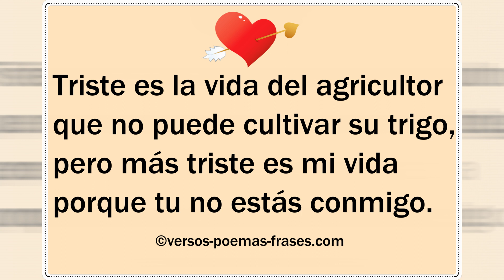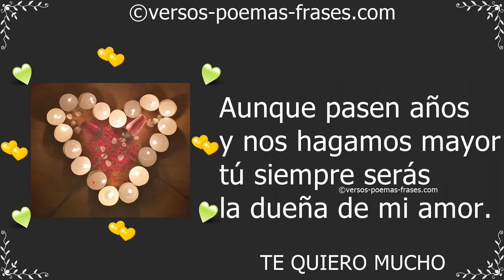Poemas y versos cortos de amor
Los mejores poemas cortos de amor para decir te quiero y dedicar a la persona que te gusta. Versos , frases y reflexiones románticas.